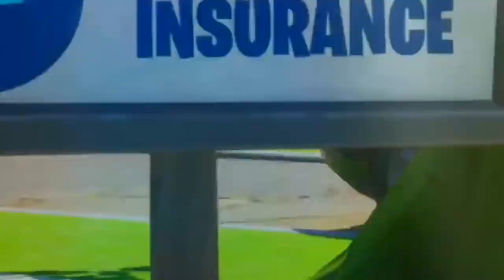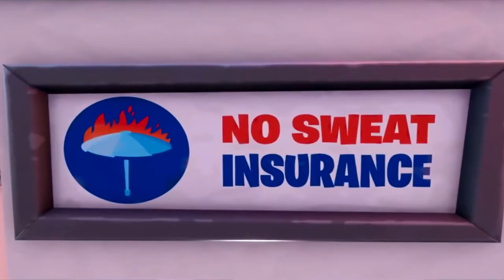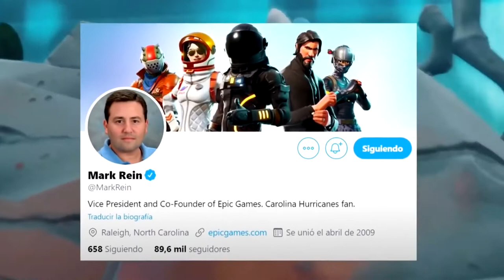Fortnite Temporada 3 Capitulo 2 ¡¡PASE DE BATALLA, GAMEPLAY, TRAILER DE LA HISTORIA